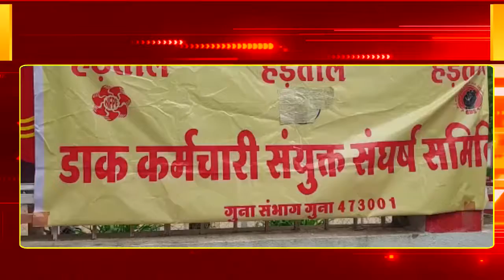कई मांगों को लेकर एक दिवसीय हड़ताल पर रहे अखिल भारतीय डाक कर्मचारी संघ के संपूर्ण सदस्य